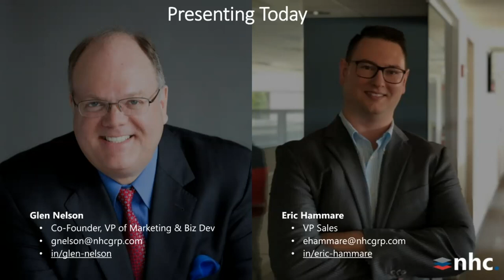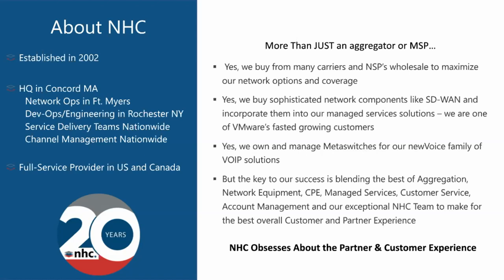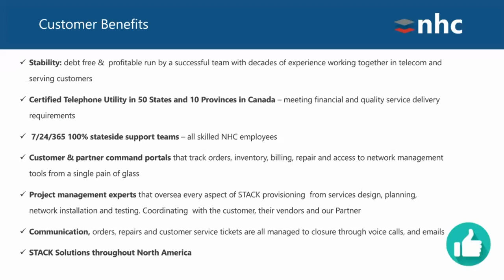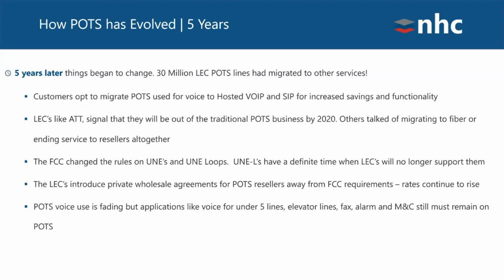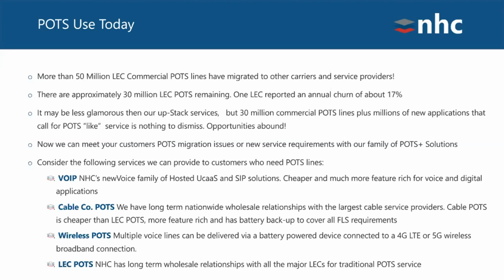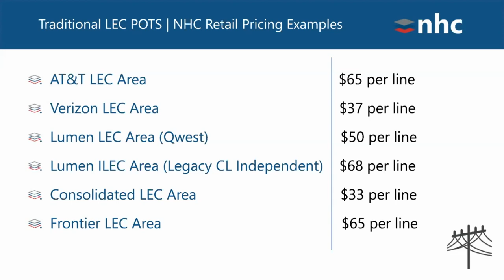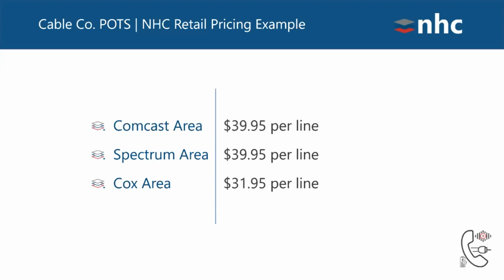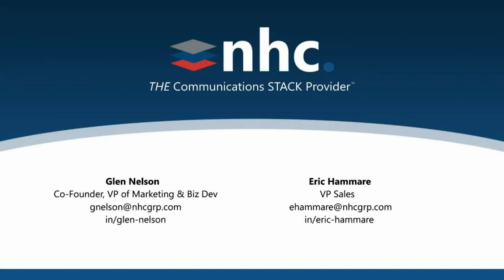Turning Copper POTS into POTS of Gold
Your customers still need Plain Old Telephone Service (POTS) solutions. There are over 30 million business lines installed in the US, so POTS is not going away. But prices are rising along with changing service options and availability that are confusing to customers. They want options for both their installed base of POTS and to meet the continued demand for new service.

What attendees will learn:

• How to MAKE MONEY selling traditional POTS and POTS alternatives
• How POTS line applications have evolved
• The future of Copper POTS by LEC – are they in or out on POTS
• Learn about the many options and alternatives to traditional POTS available from NHC today

Find your pot of gold with NHC POTS solutions.